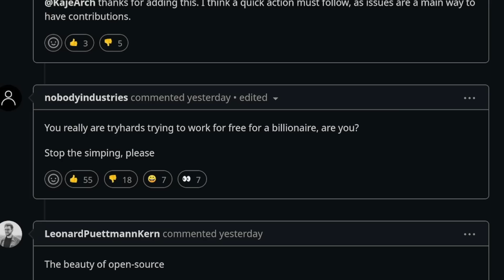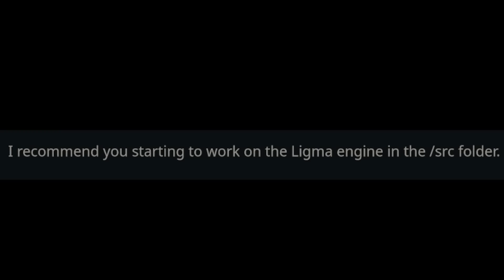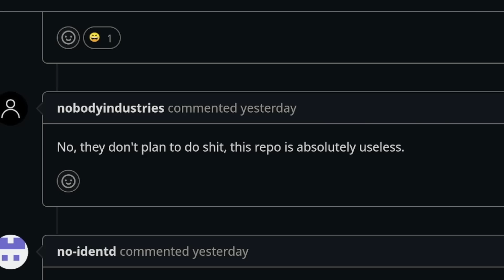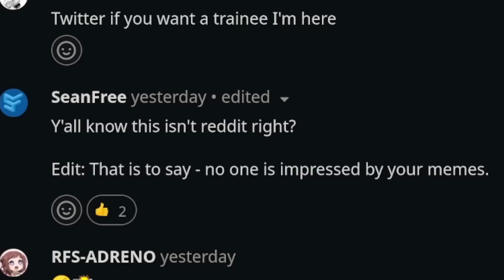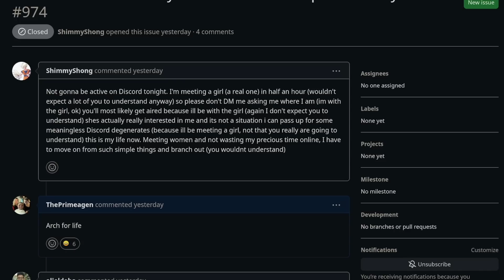Twitter's Algorithm Has MASSIVE Problems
Twitter's Algorithm went Open-Source on GitHub...and it might just be the worst idea ever so Prime is here to react to it. Overdramatically. In the best way possible.

Everything is built live on twitch